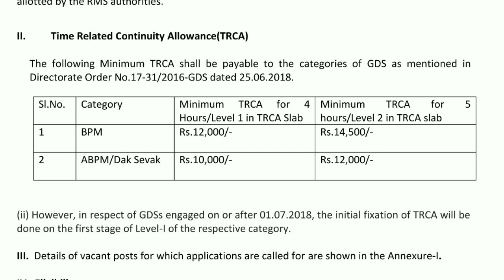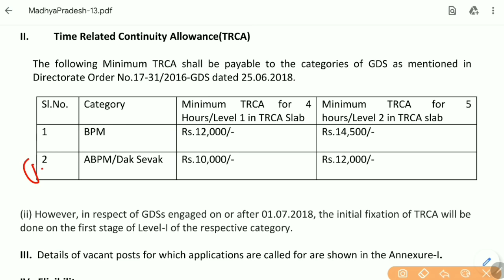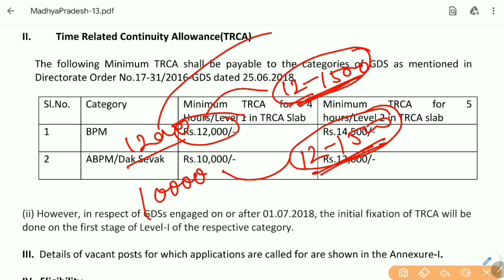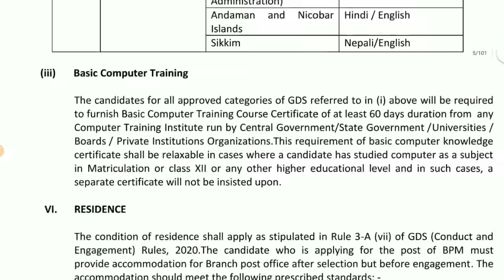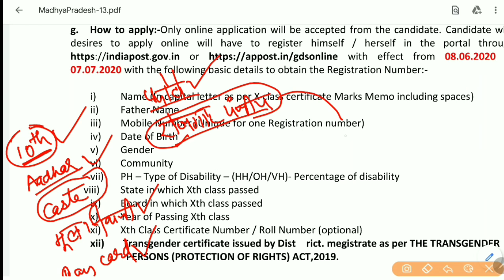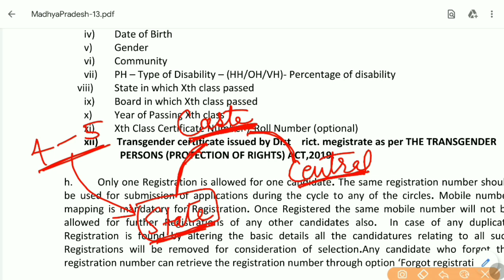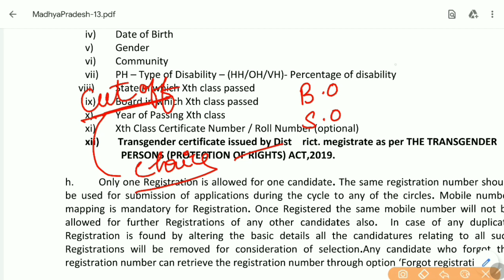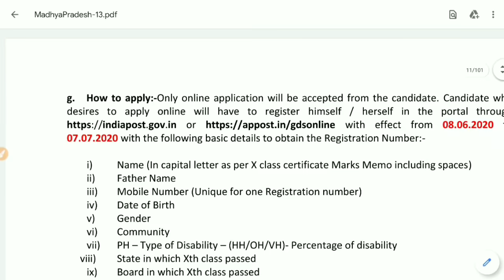Post Office GDS Online Form बड़ी ख़बर¦ Post Office GDS Form Cutoff¦ post office GDS Salary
MP Post Office 2020 Computer Certificate | MP PostOffice GDS Form | MP Post Office GDS Recruitment mpjobs.

mp Post Office Vacancy 2020,
MP Post Office Jobs 2020,
MP Post Office Jobs,
madhya pradesh Post Office Bharti 2020,
mp GDS Bharti 2020,
mp gds vacancy 2020,
mp gds new vacancy 2020,
mp gds recruitment 2020,
mp gds recruitment 2020 form fill mp,
india post gds recruitment 2020 in madhya pradesh,
india post gds apply online up,
mp dak vibhag bharti 2020,
madhya pradesh dak vibhag bharti 2020,
mp gds ka form kaise bhare 2020,
mp gds apply 2020,

Rajasthan Post Office GDS Online Form 2020 Kaise Bhare ¦¦ Rajasthan 3262 GDS Post Recruitment Form
Rajasthan Post Office GDS Previous Cutoff ¦ rajasthan post office vacancy 2020 Rajasthan post office
Rajasthan Post Office Vacancy 2020
Rajasthan Dak Vibhag Bharti 2020
Rajasthan GDS Vacancy 2020
rajasthan postal circle vacancy 2020
rajasthan postal circle recruitment 2020
rajasthan post office recruitment 2020
rajasthan post office gds vacancy 2020
rajasthan post office gds bharti 2020
rajasthan post office gds recruitment 2020
rajasthan gram sevak bharti 2020
rajasthan gram sevak vacancy 2020
gram sevak recruitment 2020 in rajasthan
gds rajasthan vacancy 2020

Rajasthan post office vacancy notification 2020